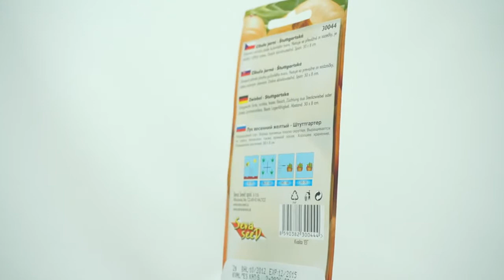Cibule jarní žlutá - Stuttgartská - semena 2 g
Jarní cibule žluté barvy je výnosnou odrůdou kulovitého tvaru. Cibuly pěstujeme ze sazeniček nebo přímého výsevu. Tento druh cibule se dobře skladuje.